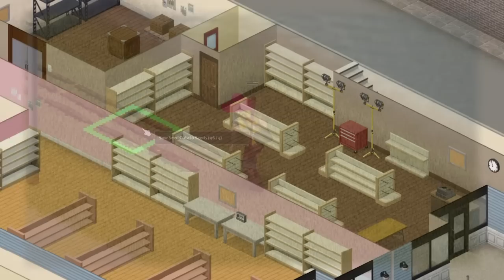The Fiery Start of Mathew Aguilar | Project Zomboid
My fourth foray into Louisville with insane zombies. For Mathew Aguilar, his story was just beginning.